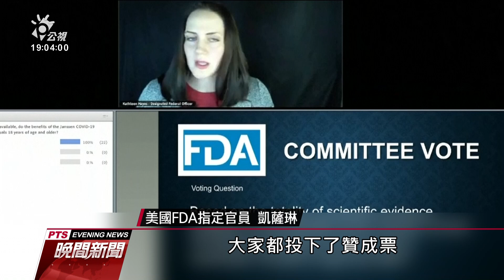僅需1劑 嬌生疫苗獲美FDA專家小組推薦 20210227 公視晚間新聞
嬌生公司只需要施打一劑的疫苗，26日獲得美國FDA專家小組的推薦背書；在取得緊急使用權後，最快下星期能成為美國第3款獲批准注射的疫苗。而中國也加快疫苗核准進度，康希諾跟國藥集團另一支疫苗也獲得使用許可，讓中國目前有4款新冠疫苗達可打。